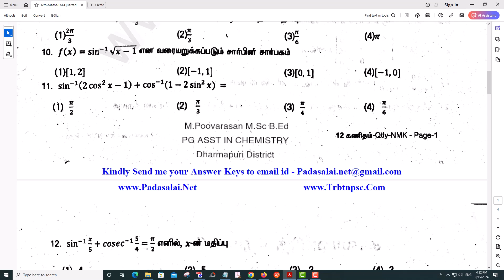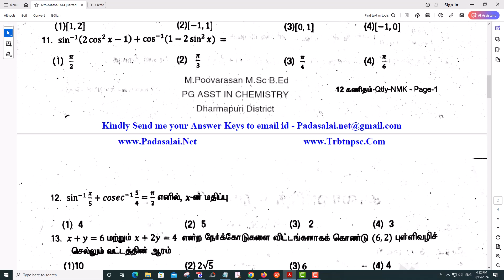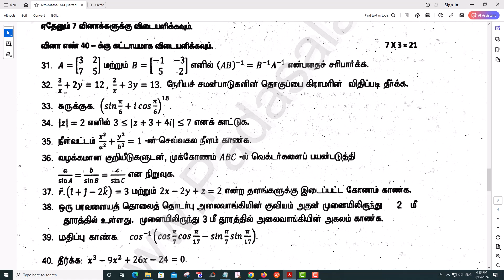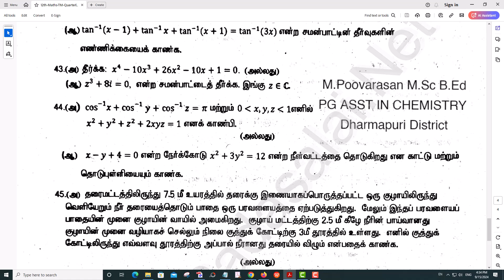12th Maths Quarterly Exam 2023 Original Question Paper Dharmapuri District Tamil Medium